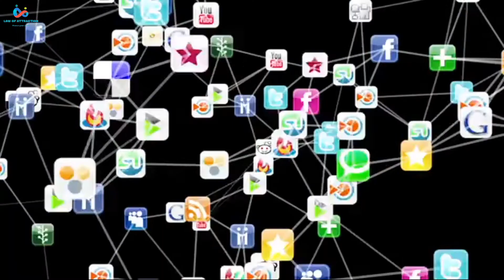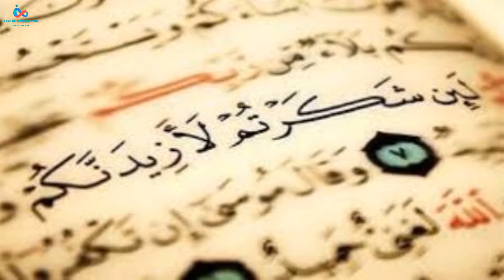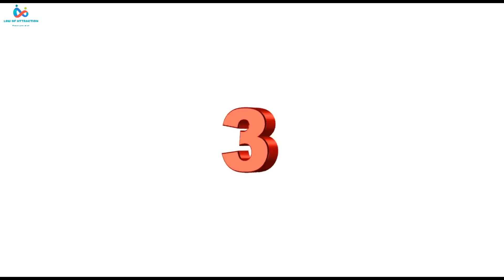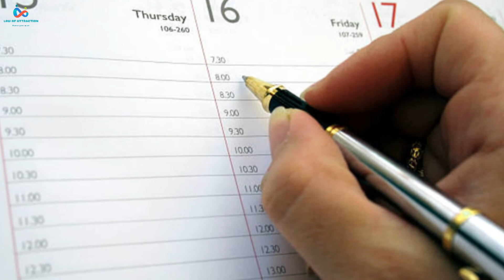5 عادات صباحية بسيطة ستغير حياتك للأبد ⛔ هام جداً ⛔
5 عادات صباحية بسيطة ستغير حياتك للأبد  ⛔  هام جداً  ⛔

أقدم لكم كل ماهوا مفيد من خلال هذه القناة و المنصة :
كل مايتعلق  بقانون الجذب ، وتطوير الذات ، علم النفس ، قدرة العقل البشري الهائلة ،

الفيدوهات التي تشاهدونها على قناتنا متوفرة على قنوات آخرى أيضا ، ولكل اسلوبه وطرحه لشروحات  وكورسات تهتم  بتنمية الذات و النجاح و نشر السعادة و الطاقات الإيجابية ، عزيزي عزيزتي كونو على ثقة انكم جزء من هذا الكون الفسيح و انكم لم تخلقو عبثاً . نحن متواجدون لعيش حياة رغيدة مليئة بالحب و الإيمان و الإيجابية  ونقدم إمتناننا لله عز وجل و ماسخره لنا  بكونه الفسيح  ونحمده بأنه أتم علينا الخلق التام والكامل  وميزنا عن سائر مخلوقاته  بالعقل ، والى الآن و ما توصلت إليه البشرية من علوم وحداثة و تطورمستمر  لم يستخدم الإنسان أكثر من 5 % بالمائة من عقله وقدراته و هنالك أكثر من 95 % بالمائة من عقلنا لم نستخدمه مطلقاً ، لذالك رافقونا لنغوص ونستكشف
أدمغتنا ، عقولنا ، الوعي ، اللاوعي .

قدراتك أنت أنتي كأنسان خارق كامل متكامل  أهلا بكم في هذه الرحلة : رحلة إستكشاف ذاتك ، نفسك الحقيقية ، روحك ،
غير_ كي_ تتغير

لأخذ أفضل نتيجة و الأستفادة  من الفيدوهات و الشروحات التي أقدمها  :
ننصحك بستخدام سماعات الأذن ، و الأبتعاد عن الضوضاء و الضجيج و الإسترخاء و الجلوس بمكان هادئ ومريح لك .
وأخص بها : التوكيدات ، السبليمنال ، وجلسات التأمل ، التي نقدمها على القناة :

كما نوصيك عند أستماعك للتوكيدات : بعدم قيادة المركبات و الآليات ، أو ممارستك لأعمال تحتاج تركيز عالي  وتواجدك على الطرقات السريعة و المزدحمة معظم توكيداتنا  وجلسات التأمل التي بقناتنا  لها تأثير قوي و تخترق عقلك الباطني  و تتغلغل بااللاوعي لديك
أقتضى التوضيح .

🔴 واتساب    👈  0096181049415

القناة الرئسية :مجد الاحمد
مختص علم نفس ، تطويرالذات ، قانون الجذب ،
للإستشارات : والكورسات ، السبليمنال ، التوكيدات الإيجابية
تواصلو معنا : عبر تطبيق واتساب على الرقم التالي :
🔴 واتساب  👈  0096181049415